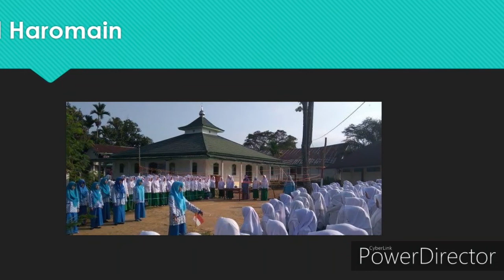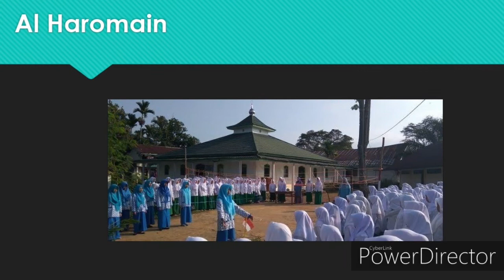7 Pesantren Terbaik di Sumatera dikutip dari berbagai sumber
Pondok pesantren sebagai lembaga pendidikan baik agama maupun umum dewasa ini semakin digandrungi banyak orang. Video ini menyajikan info tentang 7 pesantren terbaik di Sumatera dari berbagai sumber. Semoga bermanfaay bagi semua😊👍